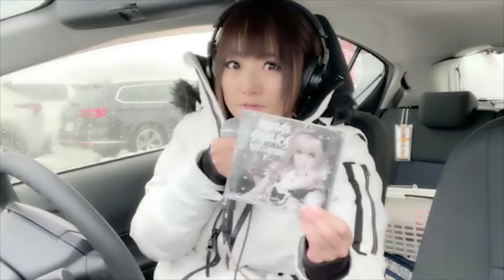マツモト日本一周！全47都道府県 無観客配信ライブツアー ②神奈川県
車中泊を駆使した一人旅です。人とは一切会いません。人の居る所には一切近づかずに旅をしております。このようなご姿勢ですが、最大限に配慮して参りますのでよろしくお願い致します。

‹‹人の近くに行かないよう事前に買っておいた食料を食べておりましたが、良かったら是非！！と食堂のおばちゃんが言うので、他に店内に誰も居なかったし、金銭的にも力になりたいので本日のお昼は外食しました。ご了承ください››

今日のライブはRose&Rosary 4thアルバムから「コールドレイン」